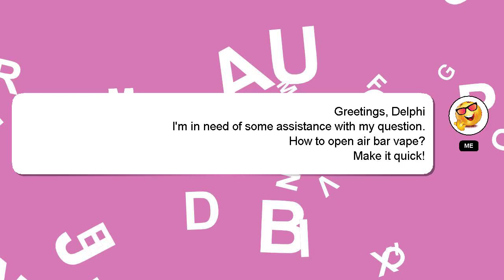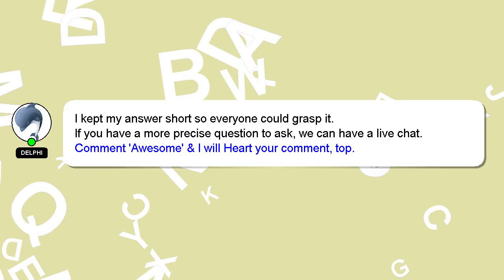How to open air bar vape?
Let me give you a quick introduction about myself, Greetings, my name is Delphi. Let me help you with your questions. - How to open air bar vape?

Your answer will be recognized and appreciated, and I will 'heart' it to show my appreciation.

*2 What we are experimenting :*